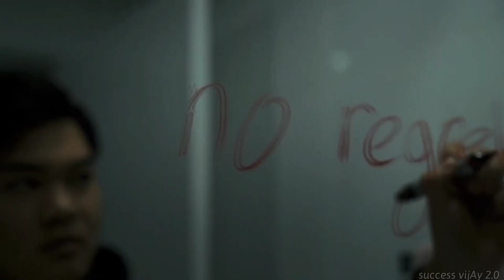खुद की पहचान बनाओ ॥ Know Your Strength 💪🔥🔥